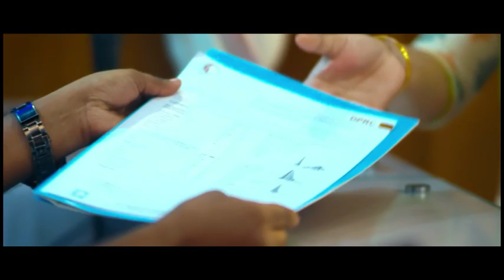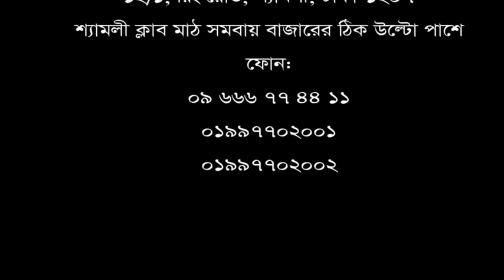প্রচুর ঘাড় ব্যথা ৬ বছর ধরে। অনেক ডাক্তার দেখিয়েছি সুস্থ হইনি।